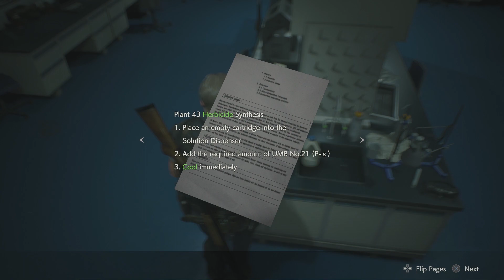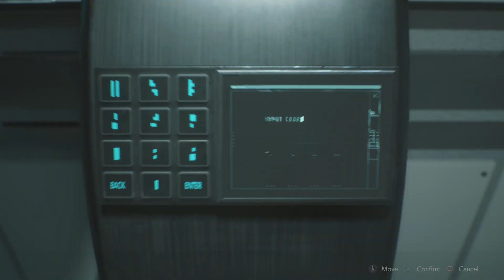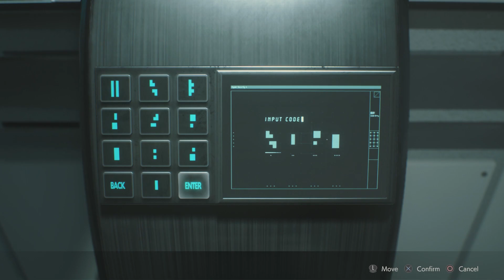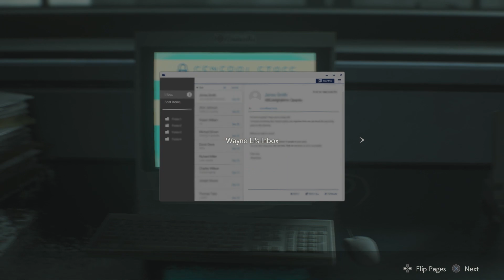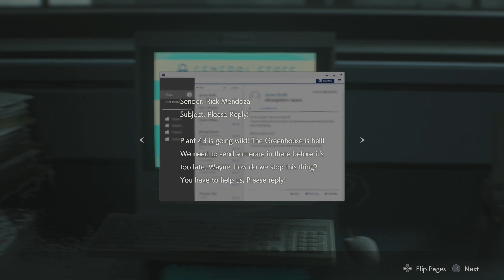Bring an Umbrella | Resident Evil 2 Remake | Scary Game Squad Part 9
Playing the Resident Evil 2 remake involves becoming a Marie Kondo expert at your inventory. As the Scary Game Squad continues deeper into the labs, will their foresight in clean and organized items lead them to victory? Or will the only "tidying up" be the killing of all zombois in the area?

Horror, tension, characters, narrative and more. The survival horror masterpiece  Resident Evil 2 that captivated the world returns reimagined in January 2019. The original Resident Evil 2 game was released in 1998 and has sold over 4,960,000 copies. The action centers around rookie cop Leon Kennedy and college student Claire Redfield as they fight to survive a mysterious viral outbreak within Raccoon City. The 1998 original Resident Evil 2 gameplay was hailed as a gaming masterpiece and propelled the Resident Evil game into mainstream pop culture and the entertainment you know today. Driven by insatiable hunger, these creatures act on instinct, gnashing their teeth, ripping at flesh, and devouring their victims. The new immersive camera lets you feel their fangs as they sink into your flesh. The characters, environments, and story have all been rebuilt from the ground up to create a terrifying world that feels both nostalgic and new. Let's play Resident Evil 2 part 9.

Let us know what you thought about our Resident Evil 2 Part 9!

• Cox Omnimedia:
Founder/Executive Producer: Jesse Cox
Production Manager: Kristen Delgado
Editors: Mari Locsin and Michael Esquer
Animation: Daniel Tan

• Send your fan mail to:
Jesse Cox

Want to see more scary games with Scary Game Squad like our survival horror game Resident Evil 2 remaster?! Check out the channel below! Give the video a thumbs up if you liked the Ada Wong Resident Evil 2 adventure!